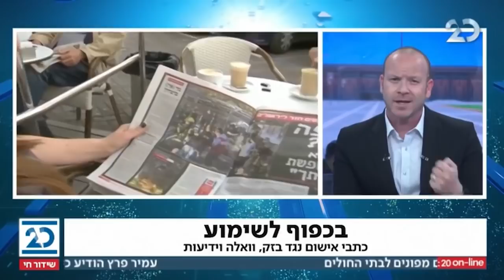זמן כנסת עם יערה זרד | 23.12.2020 | התכנית המלאה